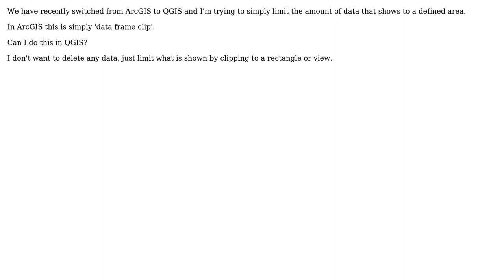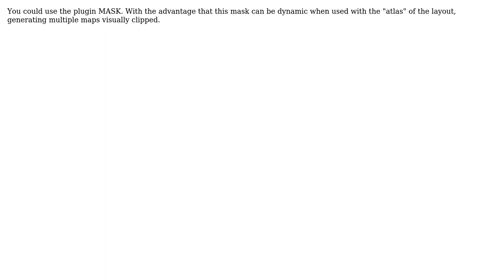GIS: data frame clip in QGIS (2 Solutions!!)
GIS: data frame clip in QGIS

With thanks & praise to God, and with thanks to the many people who have made this project possible! | Content (except music & images) licensed under CC BY-SA | Music | Images & others | With thanks to user root676 user PolyGeo user Keith user Denilson and the Stack Exchange Network Trademarks are property of their respective owners. You are responsible for your own actions.